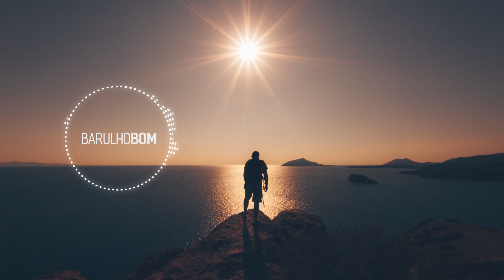Love Sick - Bullet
DANCE SEM RESPONSABILIDADE

🔽  🇧🇷 (POR) | 🌐 (ENG)

Créditos | Credits

◈ Video via Adobe After Effects